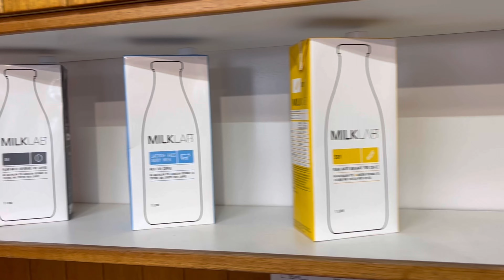BB Barista Championship2023 Beechworth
The Beechworth Bakery Barista Championship is back for the fifth time.
It is a celebration of coffee craft and passion where team members from eight regional Beechworth Bakeries come together
to showcase their exceptional knowledge and shared commitment to the art of coffee-making.

It all starts in the bakery, barista champions are selected to compete in regional finals, working their way to the grand final where one barista
is eventually named Beechworth Bakery Barista Champion, meaning they're the best barista in the BB universe for 2023!